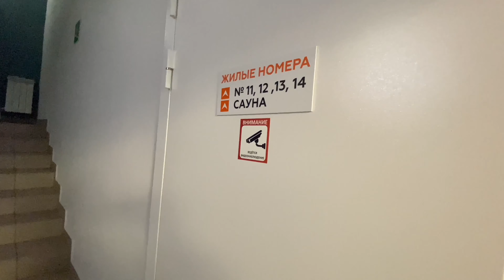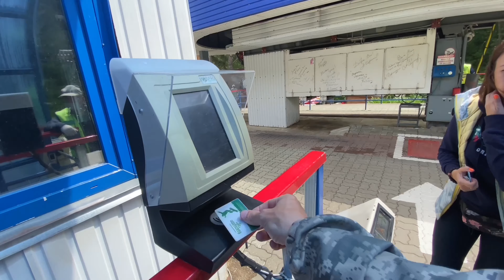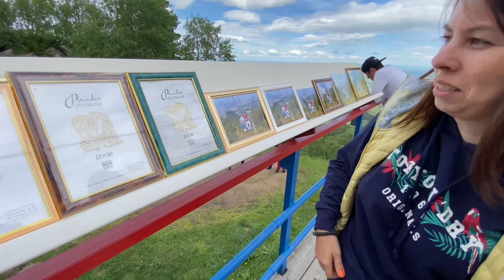Белокуриха, обзор турбазы Белокуриха, канатная дорога на гору Церковка, терренкур к Старой мельнице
Белокуриха , обзор Турбазы «Белокуриха» , прогулка ( канатная дорога на гору Церковка ) , Родник "Дуняшкин ключ" , Терренкур к «Старой мельнице» , Скала Бабья радость , Подвесной мост..